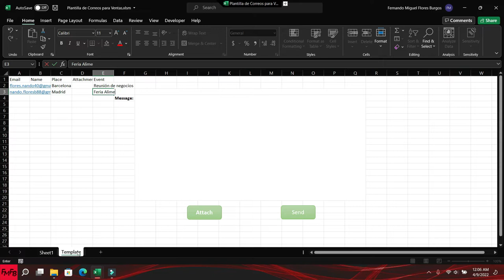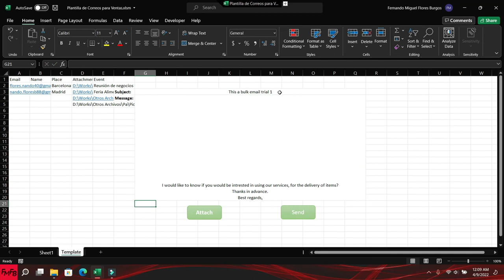Excel template to send bulk personalized emails to customers, to boost your sales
m.me/PROTechHN Join this amazing whatsapp Excel community to get support in Excel, VBA and Power BI/Unanse a esta comunidad de Excel, donde podra obtener ayuda en Excel, VBA y Power BI